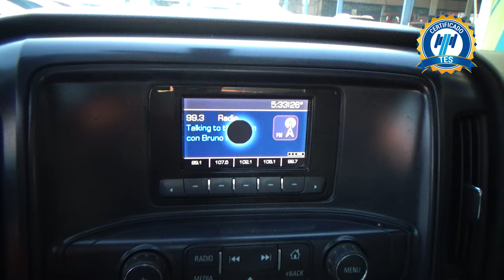Chevrolet / Silverado 1500 / 2015 - 25290